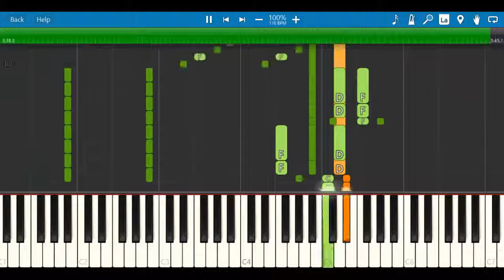Kristen Anderson - WHAT DO YOU KNOW ABOUT LOVE [Piano Tutorial] (Synthesia)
How to play “ Kristen Anderson - WHAT DO YOU KNOW ABOUT LOVE ” ♪ In this EASY PIANO TUTORIAL for beginners simplified version you can learn HOW TO PLAY on piano ! :) ♪